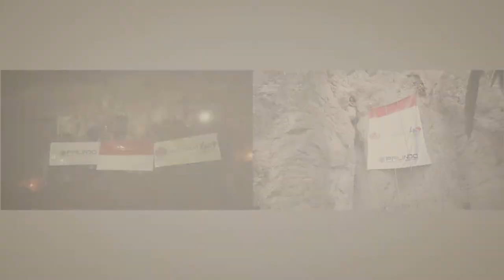HUT PT Indocement Tunggal Prakarsa, Tbk ke 45 tahun special from PALINDO ❤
Tepat 04 Agustus 2020, PT Indocement Tunggal Prakarsa, Tbk sudah berkarya selama 45 tahun ikut serta membangun negara kita tercinta Indonesia dan terus berupaya melestarikan lingkungan.

Sebagai wujud rasa peduli dan terima kasih, Kami dari PALINDO (Pencinta Alam Indocement) menyusuri sempitnya goa dan memanjat curamnya tebing untuk semata-mata memberikan ucapan selamat ulang tahun kepada PT Indocement Tunggal Prakarsa, Tbk. Ucapan ini kami curahkan di video ini.
Selamat menikmati semuanya 😊

Semangat Pelestarian Lingkungan.
Semoga hal ini selalu terjaga dalam perjalanan berkarya pada tahun-tahun berikutnya.
Semoga Indocement semakin Kokoh dan Terpercaya 💪

Video by @storymountid

Follow Instagram kami : @pencintaalamindocement